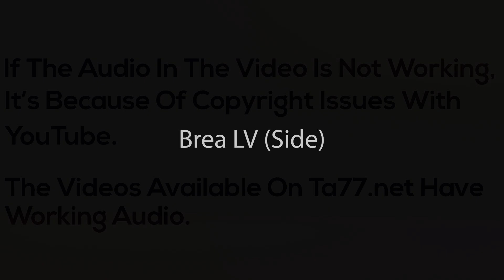Brea LV - Pt 2: Long to Undercut Pixie (TA77.net Mini)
Description:
Brea just had a baby and thought it would be nice to have short hair so she goes from long red hair to a short undercut pixie.

Undercut to Undercut Pixie

Details:
Year: 2016
Hair Color: Redhead
Cuts: Long to Undercut, Undercut to Undercut Pixie
Dye: No
Shampoo: No
Cameras: 2 (front/rear) HD
Stylist/Barber: Female
Format: mp4
Runtime: 51 minutes 53 seconds